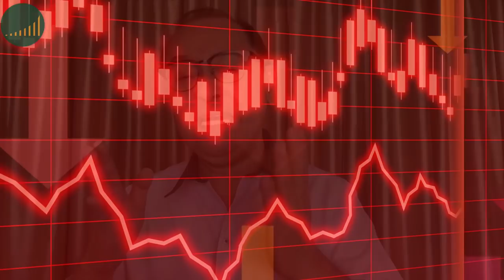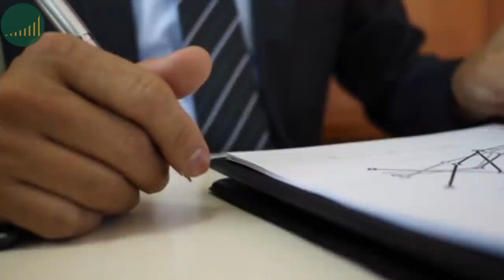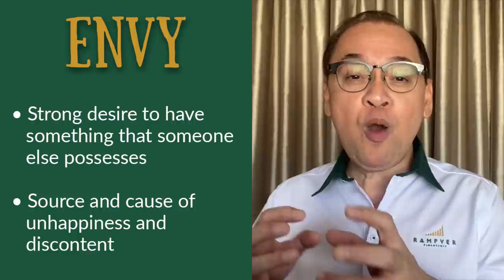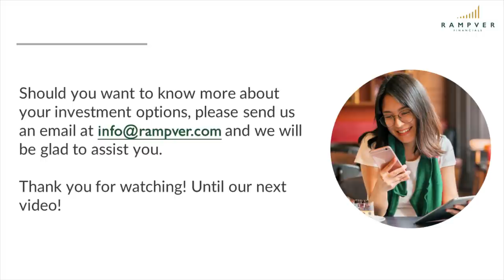THE SEVEN DEADLY SINS, Yes we also commit them in Investing! - Rex Mendoza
Join our President & CEO Rex Mendoza as he discusses the seven deadly sins and how it relates to investing, and how you can correct you past investing mistakes.

Thank you to all our loyal subscribers who have been watching, sharing & liking our videos! We are truly grateful for your support.💚

KA-RFF! WANT TO LEARN MORE ABOUT MUTUAL FUNDS?

Join us in our regular webinars as we present the benefits of Mutual Fund investing and how it can help you reach you financial goals!

See you!